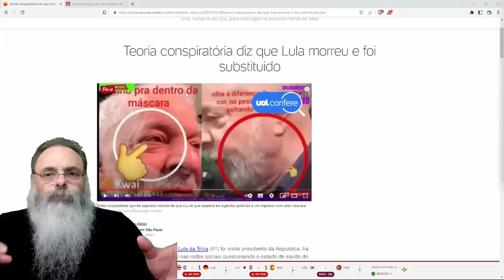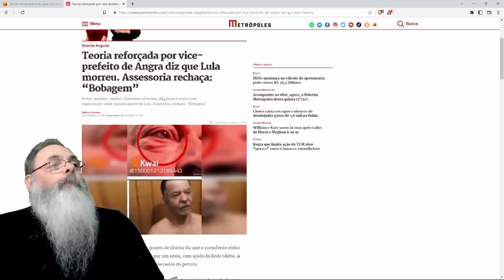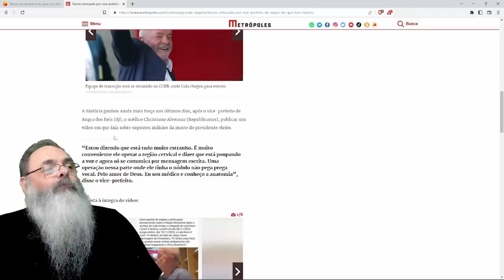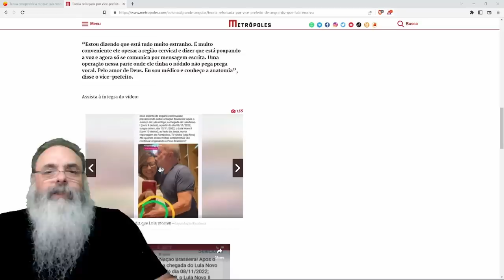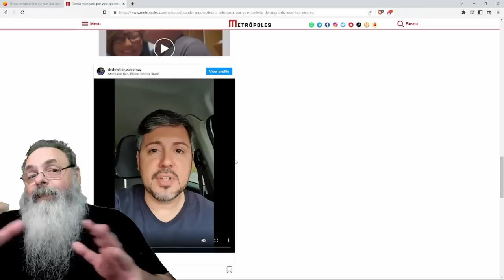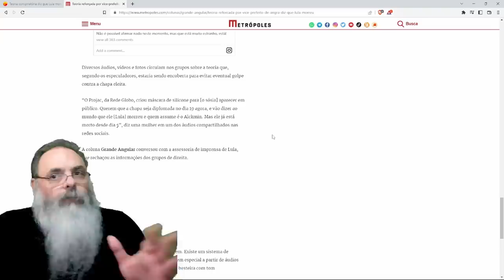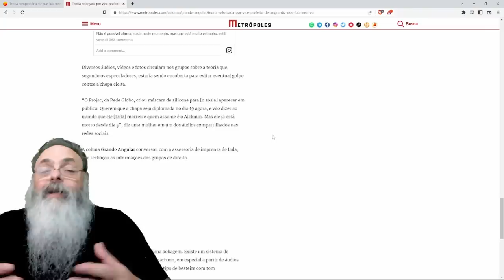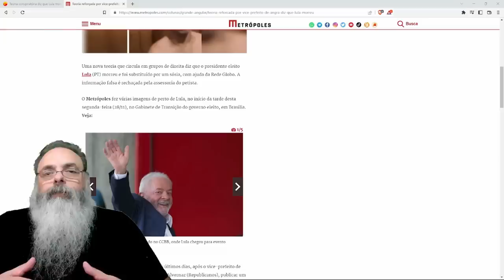A TEORIA da CONSPIRAÇÃO que DIZ que LULA JÁ MORREU e foi SUBSTITUÍDO por um SÓSIA com ajuda da GLOBO